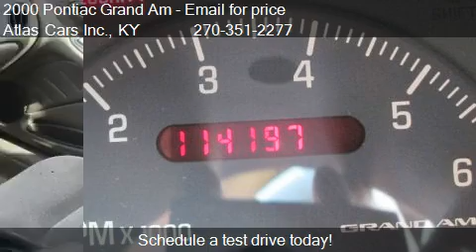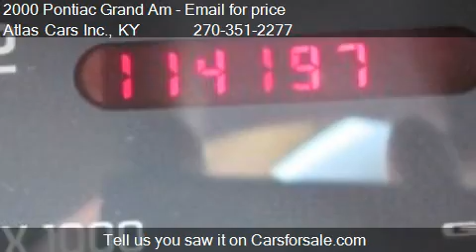2000 Pontiac Grand Am GT coupe for sale in Radcliff, KY 4016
This 2000 Pontiac Grand Am GT coupe is for sale in Radcliff, KY 40160 at Atlas Cars Inc..
Engine: 6-Cylinder V6, 3.4L (207 CID)
Transmission: 4 Speed Automatic
Color: Red
Mileage: 114197
Contact Atlas Cars Inc. 1511 N. Dixie Blvd. Radcliff, KY 40160 to test drive this 2000 Pontiac Grand Am GT coupe today.